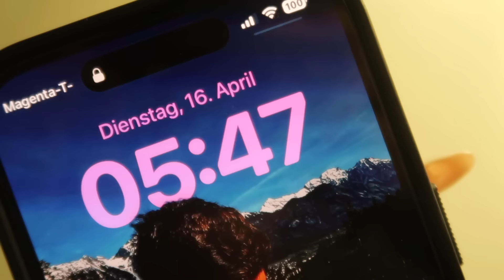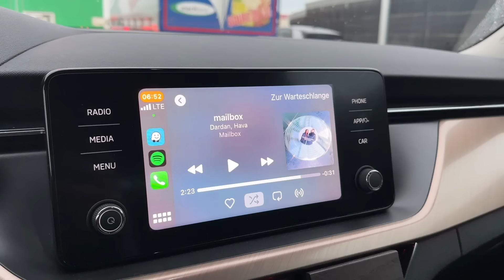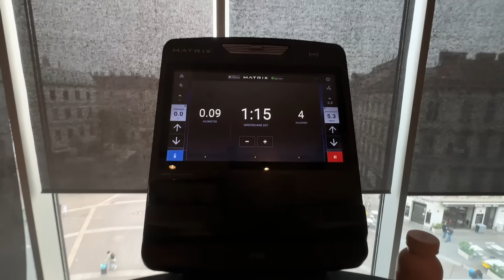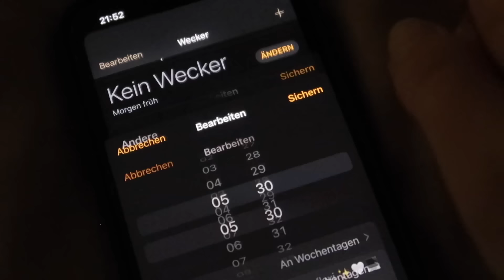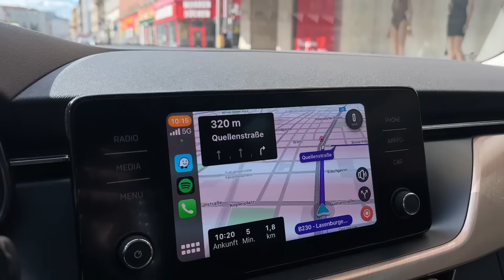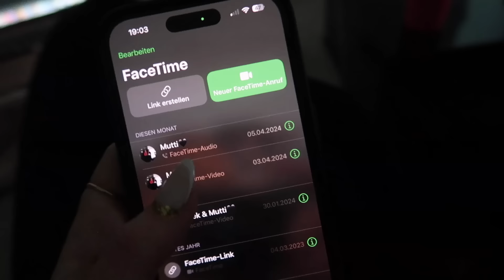MY EVERYDAY ROUTINE ✨ | Moje Každodenní Rutina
aktin.cz/janca

NEJČASTĚJŠÍ OTÁZKY:
Kde bydlíš?
- Vídeň, Rakousko
Čím natáčíš?
- Canon Eos G7X
Pracuješ?
- Ano, jako Transport Manager
Přes co stříháš?